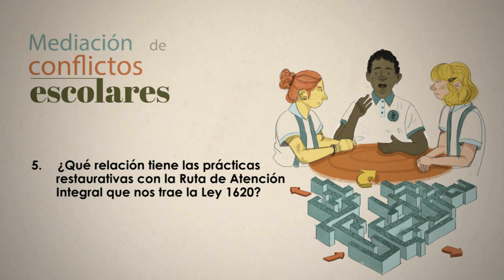Mediación en justicia restaurativa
Hace énfasis en la incorporación de la Justicia y las Prácticas Restaurativas a la vida escolar a partir de las exigencias del Sistema Nacional de Convivencia Escolar y muestra las implicaciones de usar la mediación en Justicia Restaurativa como una estrategia para restablecer los lazos, reparar los daños y reintegrar a los actores a la vida escolar.